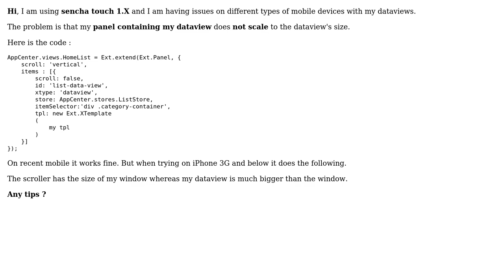Data view scroll issue sencha touch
With thanks & praise to God, and with thanks to the many people who have made this project possible! You are responsible for your own actions.